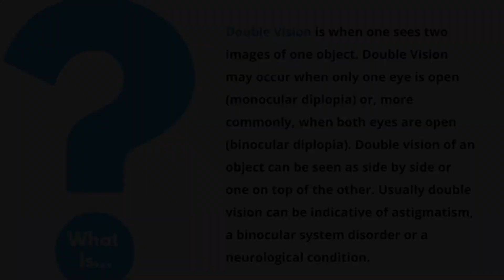Double Vision - EXPLAINED! | Dr. D'Orio Eyecare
Double vision, especially if sudden or acute, is a concerning symptom that should prompt patients to seek care from an optometrist immediately. Double vision indicates an imbalance in the visual system that has to be properly diagnosed. In some cases, simple eyeglasses can help fix the issue and no further treatment is required. However, sudden double vision can be indicative of more serious and potentially life-threatening conditions such as strokes, aneurysms or neurological disorders. If you are experiencing double vision, visit an optometrist immediately for a proper work-up.